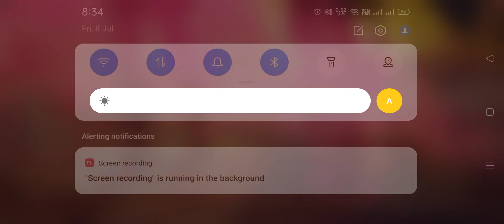Apex legends mobile new update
playing Apex legends mobile new update in realme 3 pro